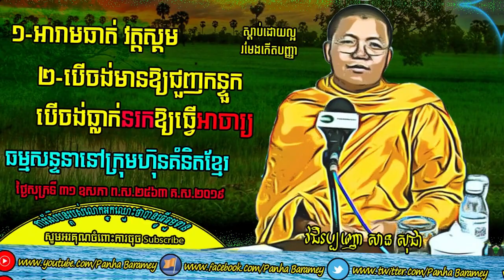បើចង់ធ្លាក់នរកឱ្យធ្វើអាចារ្យ | San Sochea preaching 2019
លោកម្ចាស់គ្រូវជិរប្បញ្ញោ សាន សុជា បកស្រាយពាក្យលោកវោហាសព្ទខ្មែរ

-អារាមធាត់ វត្តស្គម បើចង់មានឱ្យជួញអង្ករ បើចង់ក្រឱ្យជួញឡានចាស់ ឬបើចង់មានឱ្យជួញកន្ទួក បើចង់ធ្លាក់នរកឱ្យធ្វើអាចារ្យ។